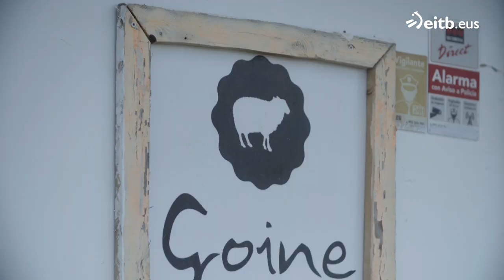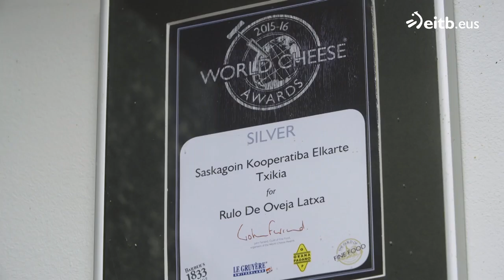Joseba Otegi: ''Ekoizle askok ez dute supermerkatuetan saldu nahi izaten, guk bai''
Hamabost urte daramatza Joseba Otegi asteasuarrak ardiak zaintzen. Lehiaketara aurkeztu duen Idiazabal gaztaz gain, mamia eta gazta freskoa ere egiten dituzte Goinen.